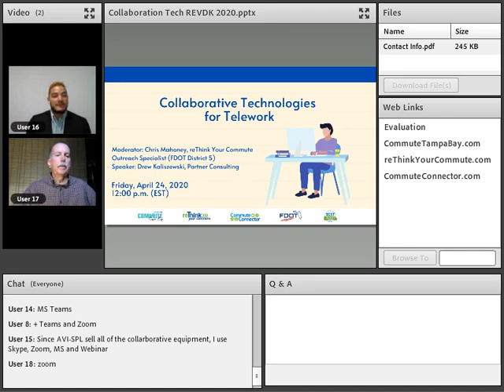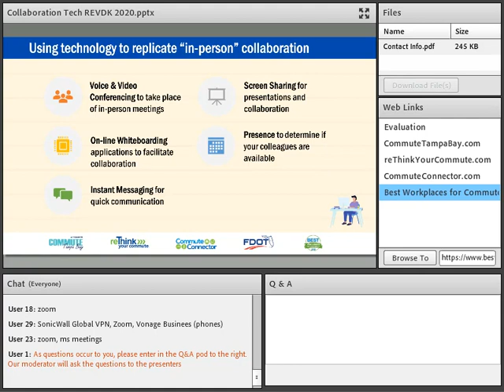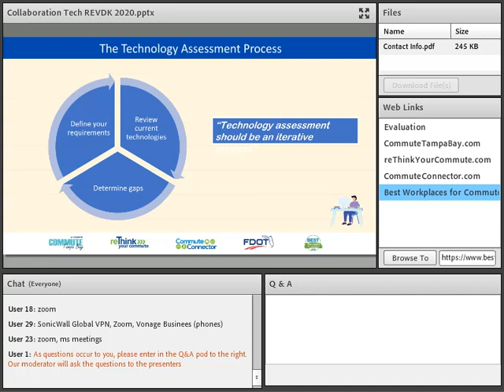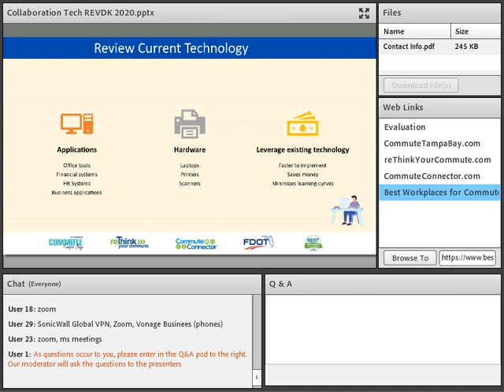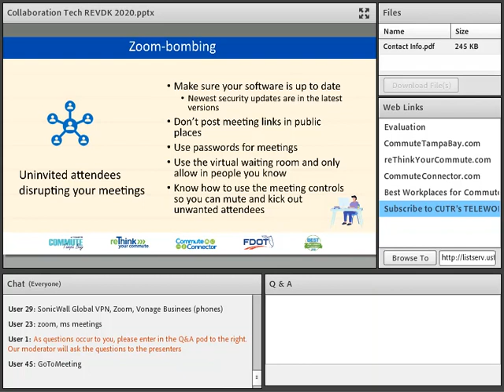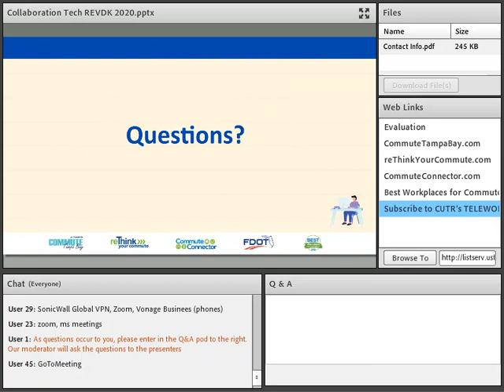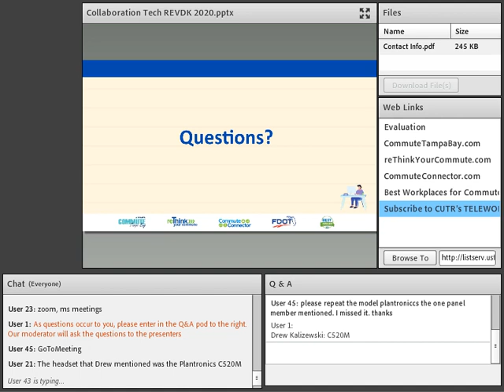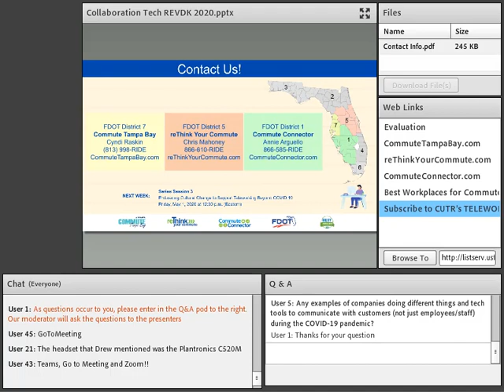Collaborative Technologies for Telework